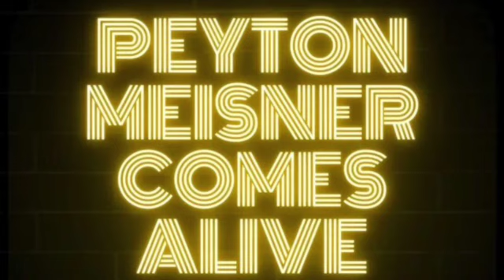Peyton Meisner Comes Alive #2- Iowa beats Georgia Tech, USA defeats Iran, B1G/ACC Challenge Update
I talk about Iowa's 81-65 win over Georgia Tech, give my thoughts on USA's win over Iran to advance in the World Cup, and take a look at the Big Ten/ACC Challenge standings.